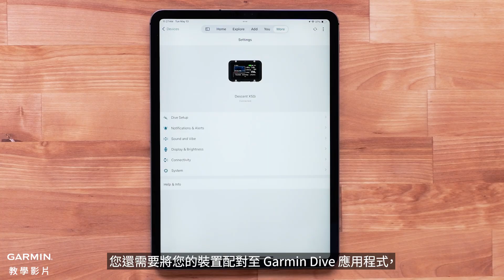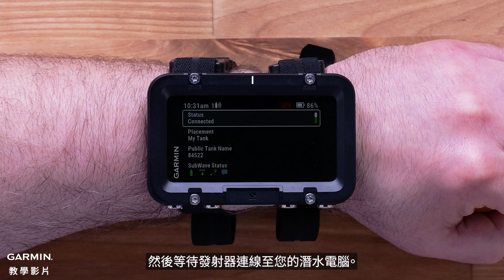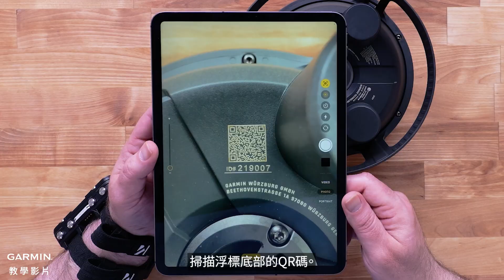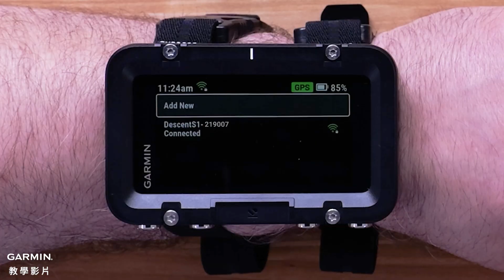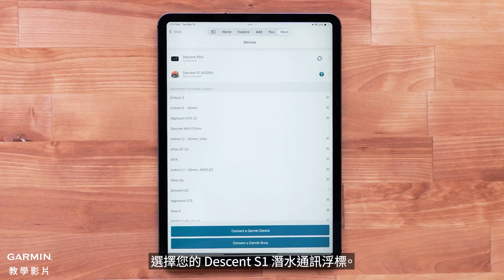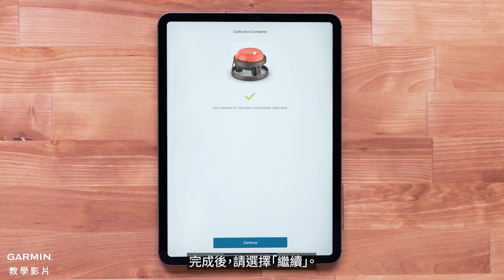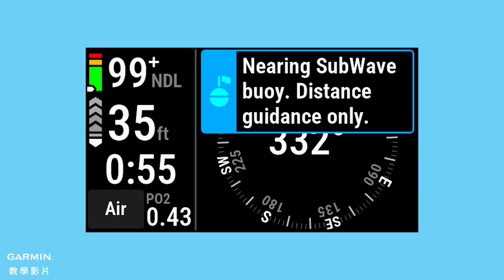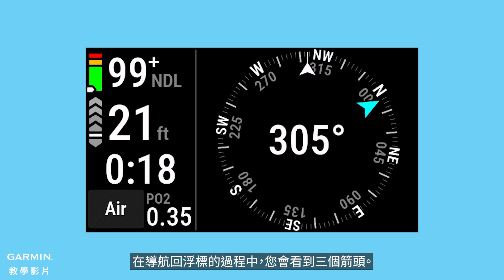【教學】Descent S1：開始使用｜完整浮標設定，水下也能保持通訊！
準備好帶著全新的Garmin Descent S1潛水員通訊浮標探索海底世界了嗎？
這支影片將引導您完成初始設定、裝置配對、軟體更新，並說明如何建立潛水網路以及開始潛水活動。

準備好在水下保持連線與通訊吧！

▶時間軸
00:00 介紹
00:07 潛水前的準備
00:17 開箱與配件
00:39 浮標充電
01:10 更新 Descent 裝置
03:18 使用 Garmin Dive App 設定浮標
05:31 將潛水電腦加入浮標網路
06:59 開始潛水活動與校正
08:21 將浮標固定在船上
09:20 在 App 中監控潛水員資訊
09:37 潛水員通訊與導航
10:34 潛水後資料同步
10:50 清潔

▶相關內容：
Descent T2 軟體更新教學影片：